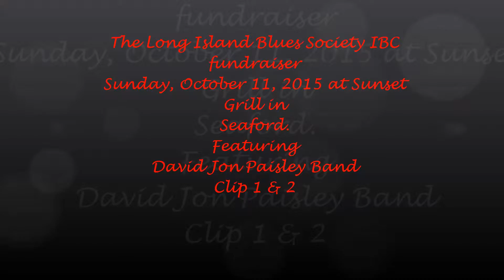David Jon Paisley Band Clip 1 & 2 Oct 11th, 2015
The Long Island Blues Society ‎IBC fundraiser
Sunday, October 11, 2015 at Sunset Grill in Seaford.
Featuring David Jon Paisley Band